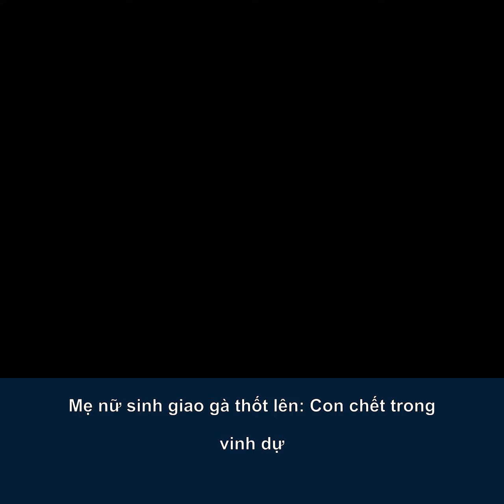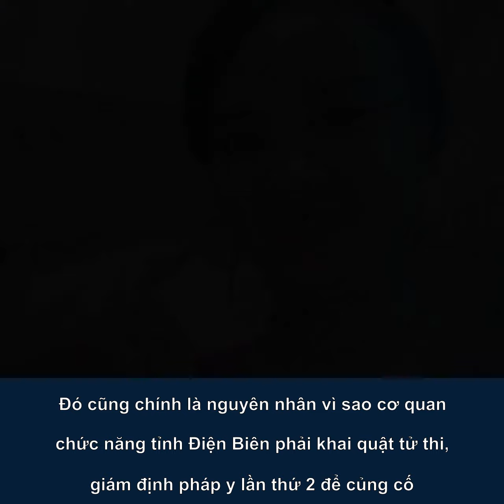Mẹ nữ sinh giao gà thốt lên: Con chết trong vinh dự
Tin tức pháp luật

 Khi chứng kiến cơ quan chức năng giám định pháp y con gái, bà Trần Thị Hiền đã khóc và thốt lên con chết trong vinh dự.